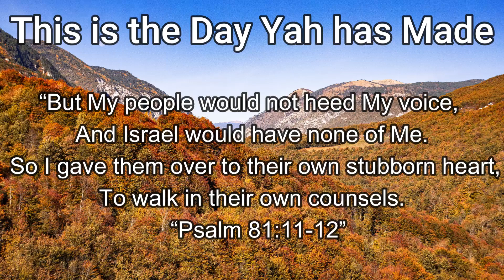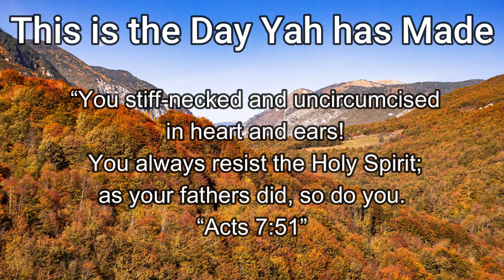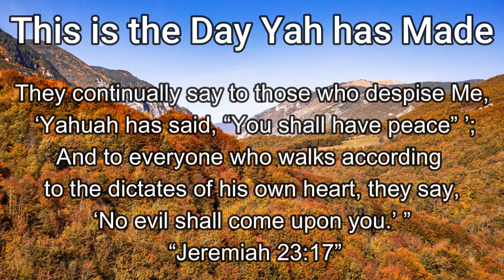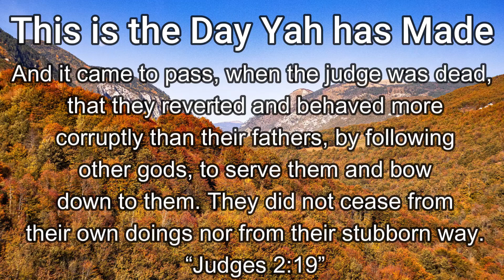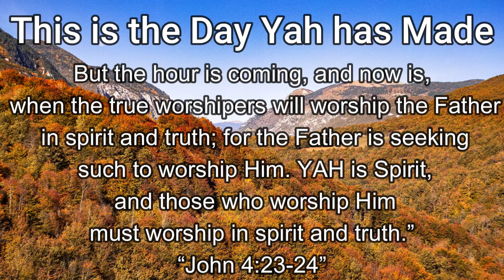Instrumental "Do not be stubborn”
He who is often rebuked, and hardens his neck, Will suddenly be destroyed, and that without remedy. “Proverbs 29:1”